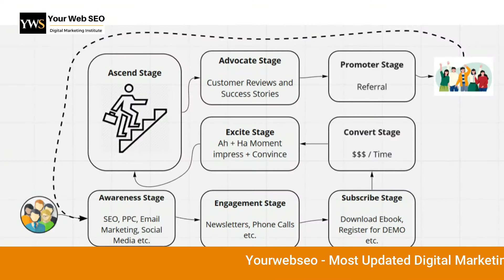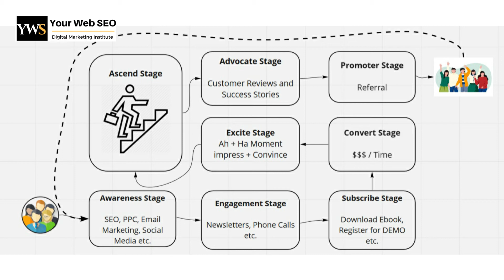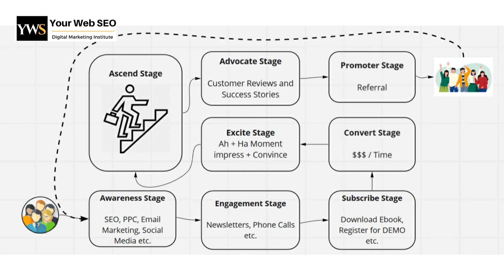🗺️ Mapping Customer Journey Tutorial in Hindi | Digital Marketing Course Online Free | YOURWEBSEO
Searching for digital marketing course in Pitampura, Rohini, and nearby locations? Yourwebseo - Digital Marketing Institute is one of the best digital marketing institute. We have 15+ years of experience in digital marketing, you'll learn from real experts, no boring way of learning, 100% practical learning approach.

Purchase Hosting and Get Free Divi Theme, and Free Website Setup Help

A customer journey map maps out the current process, from the first to final touchpoint, to see if your customers are currently reaching the goals.

About: Yourwebseo is one of the oldest ”Digital Marketing Institute in Pitampura, Delhi”  YWS providers online and offline classes with 100% practical knowledge because when it comes to digital marketing practical knowledge is very important.